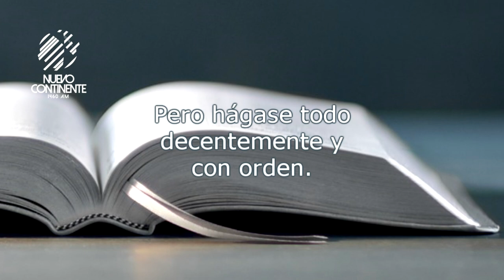La sutil cárcel de la hiperconexión - Reflexión | Emisora Nuevo Continente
Reflexión con Delson Morales para este lunes 6 de septiembre de 2021